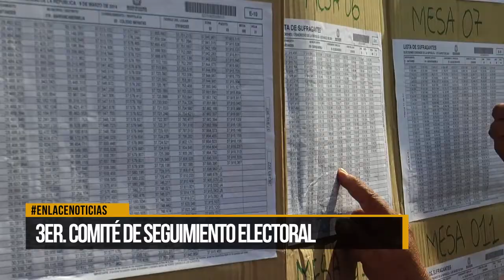Preocupación por ciudadanos que aún no inscriben su cédula para votar.